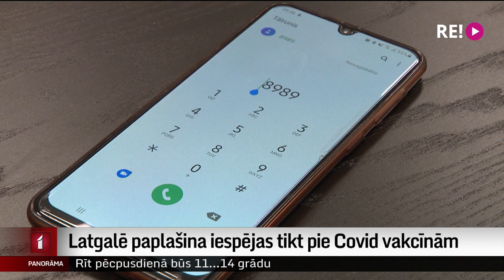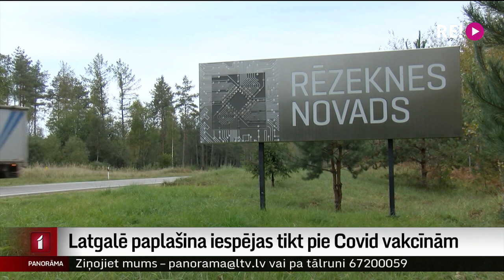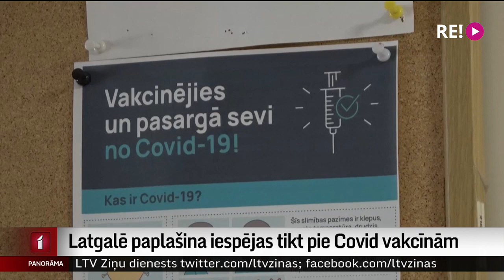Latgalē paplašina iespējas tikt pie Covid vakcīnām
Pēc vakardienas “Panorāmas” sižeta, kurā atklājām, ka ārpus Rīgas vakcināciju pret Covid-19 var nākties gaidīt pat divas trīs nedēļas, par vakcinēšanu atbildīgās amatpersonas sola ātri palielināt potēšanas jaudas – īpaši  Latgalē. Tur, kā jau ziņojām iepriekš, ir procentuāli vismazāk vakcinēto iedzīvotāju, tāpēc vilcināšanās nav pieļaujama. Tematam seko Vita Anstrate.